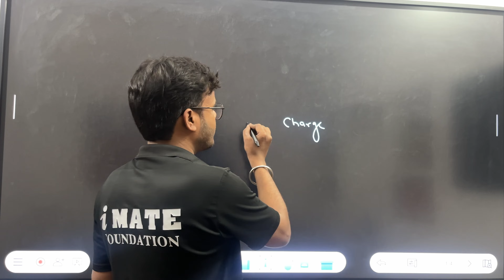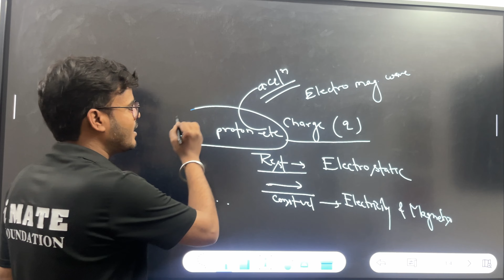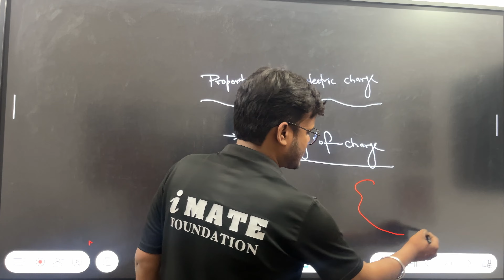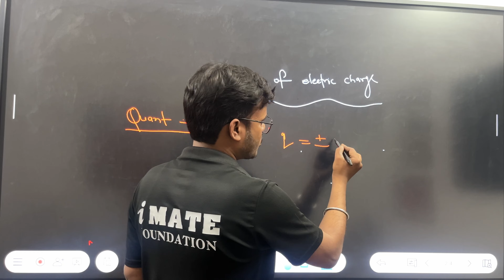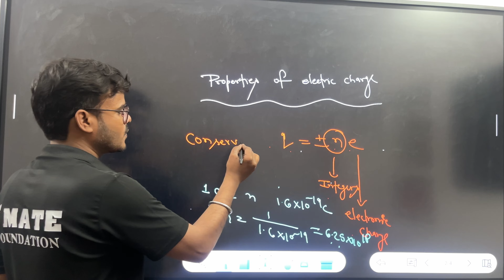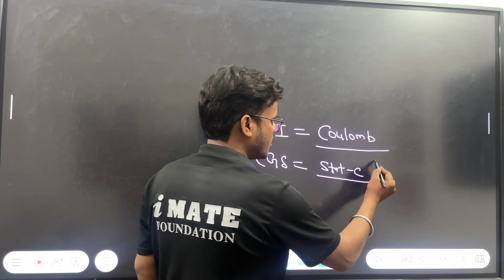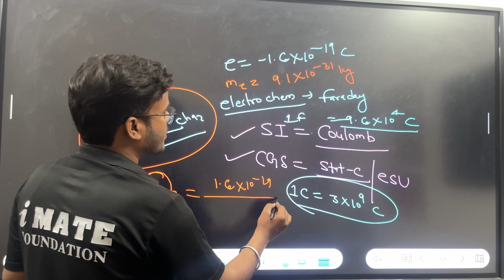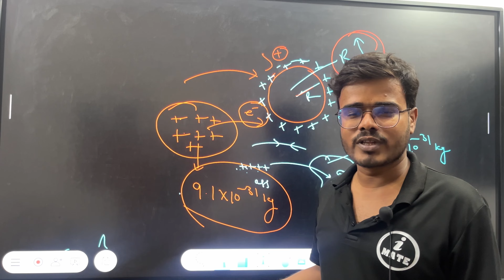CUET 2024: Electrostatics Explained | Electric Charge | By Abhinav Sir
🔌 Dive into the fundamentals of Electrostatics and Electric Charge for CUET 2024 Physics! ⚡ In this enlightening video, we explore the core concepts, principles, and applications of electric charge that are essential for success in your CUET examination.

📌 Key Highlights:
1️⃣ Understanding Electric Charge and Its Properties
2️⃣ Coulomb's Law: Force Between Charges
3️⃣ Electric Field and Potential
4️⃣ Gauss's Law and Its Applications
5️⃣ Conductors, Insulators, and Semiconductors
6️⃣ Electrostatic Potential and Capacitance

Equip yourself with the knowledge and insights needed to tackle any electrostatics-related question that may appear on your CUET exam paper! 🌟